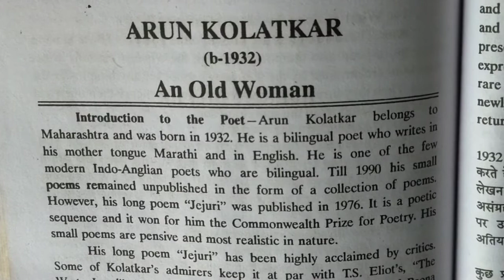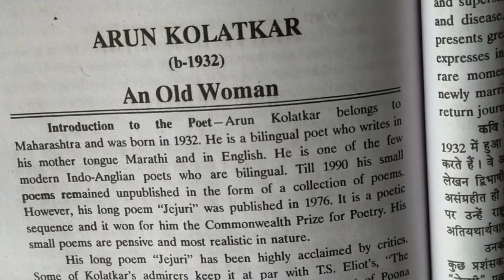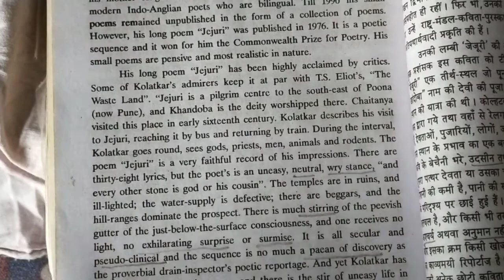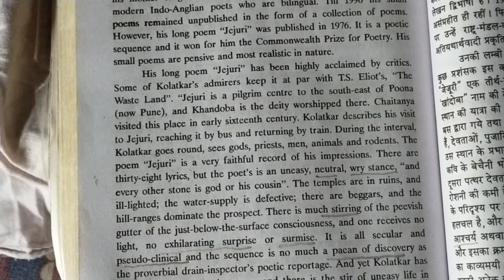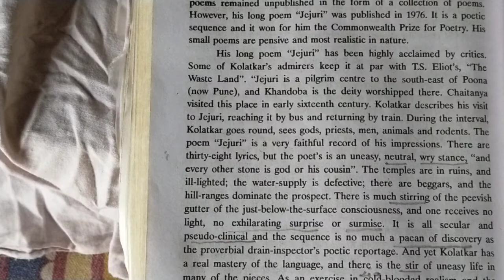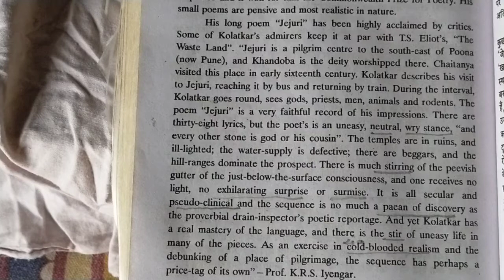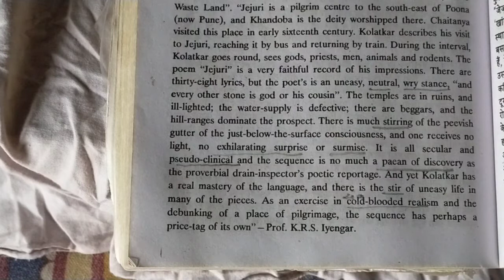Life History of Arun Kolatkar B.A_2